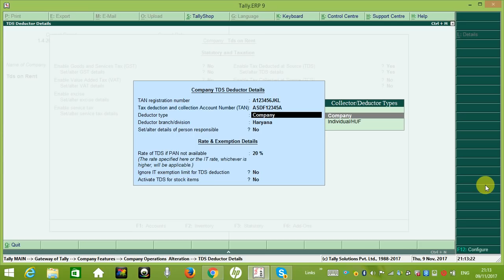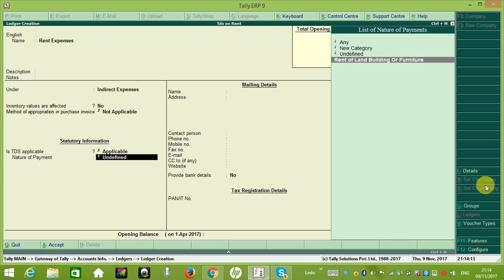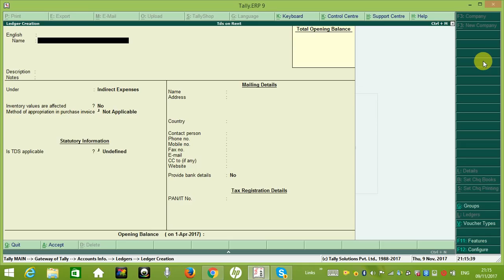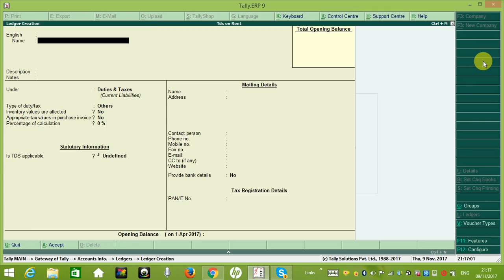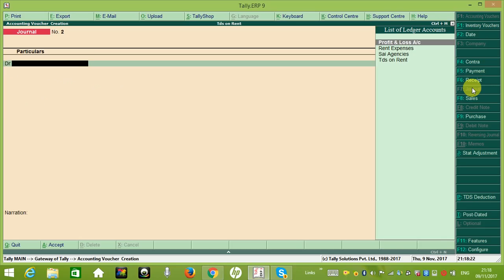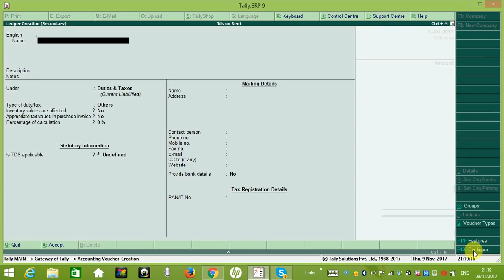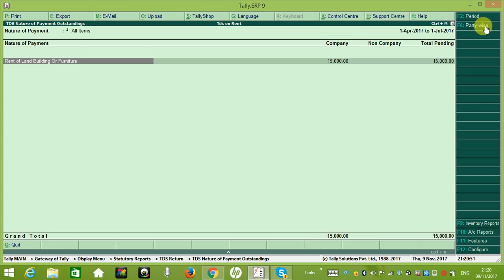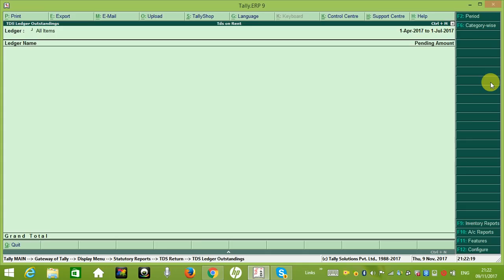TDS Deduction On Rent | TDS on Rent Entry in Tally ERP 9 | TDS On Rent Of Land | Tally Online Class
Learn how to deduct TDS on rent of land,building or furniture. accounting treatment of TDS deductions and adjustments of TDS on Tds Reports.How to pass the entries of TDS payment. TDS step wise step Process.

Tally Online Class presents RJ Learning Academy: Online Learning Platform to enhance your Accounting and Computer Skills.

You can upgrade your skills by attending our special online lectures/classes via Zoom Software.

Online classes are available for below the courses:
➮ Tally Prime
➮ GST
➮ TDS
➮ Advanced excel
➮ QuickBooks